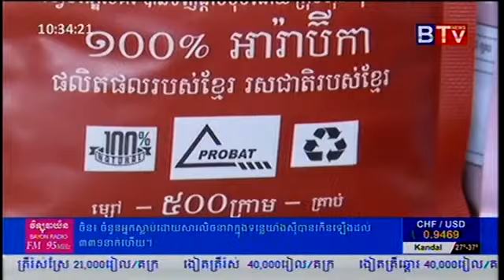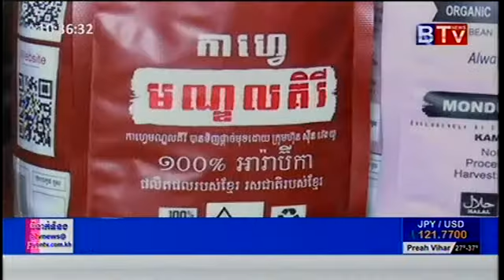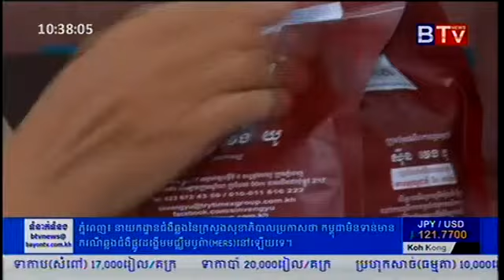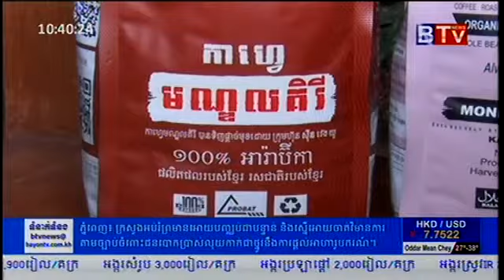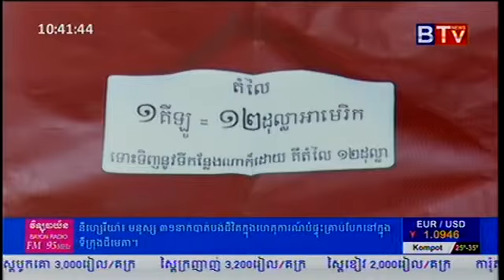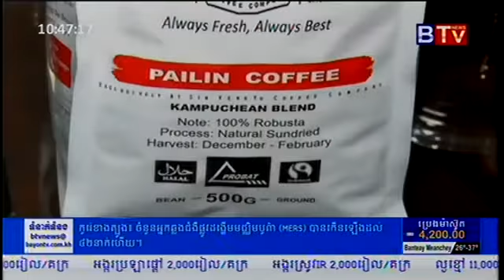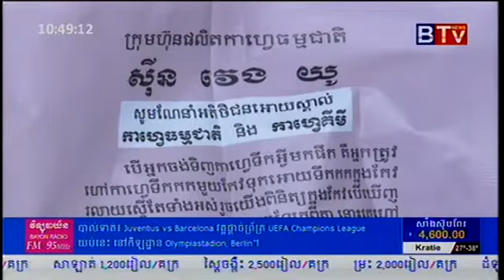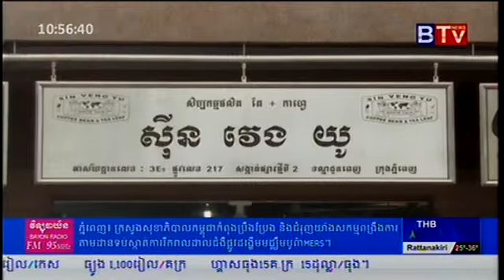Idea Corner By BTV - Sin Veng You, Tea and Coffee - Khmer Real Tea and Coffee - Part 03